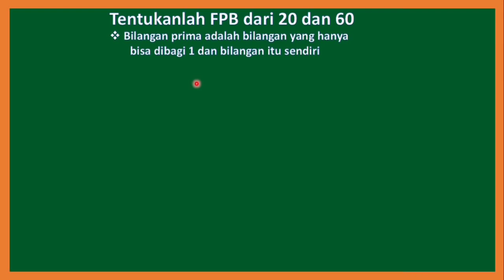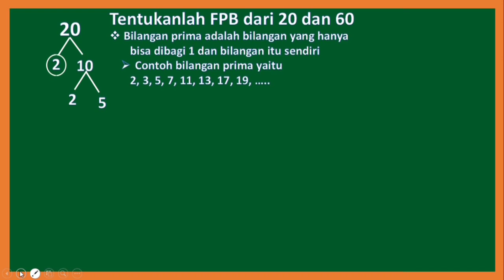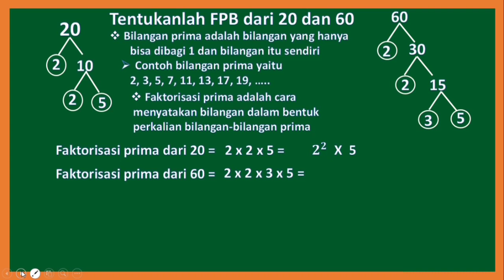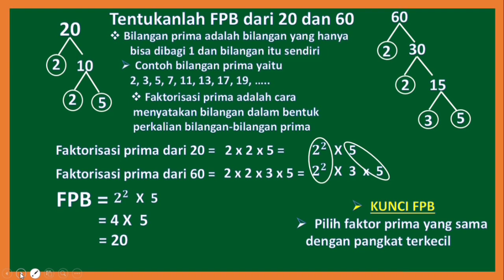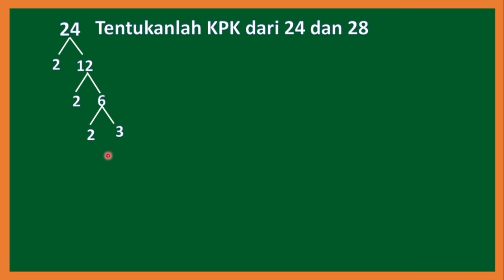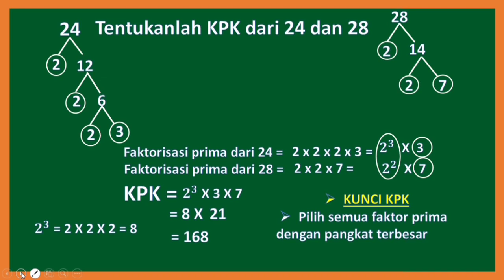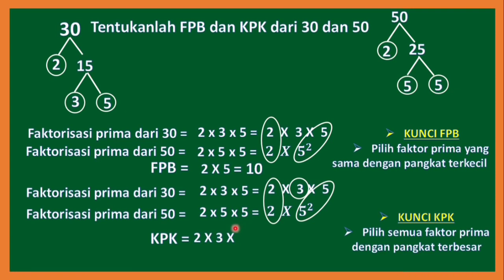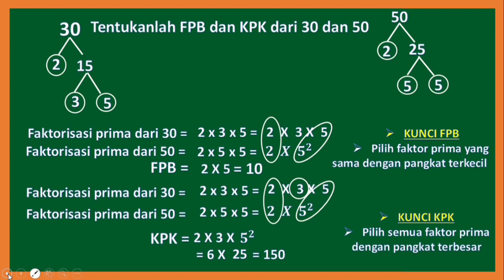FPB & KPK Metode Pohon Faktor # FPB & KPK MATEMATIKA KELAS 4 Semester 1 SD MI #